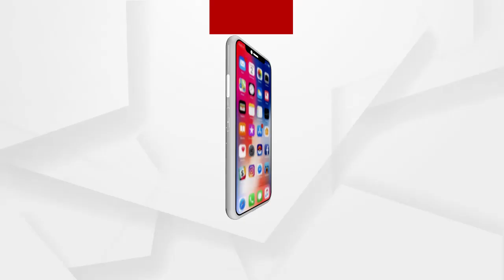ବଲିଉଡ୍ ତାରକା କଲେ ସମୂହ ଟୀକା କରଣ ଅଭିଯାନ